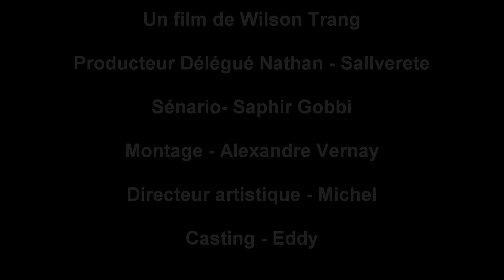Trailer Des Experts de Maghreb